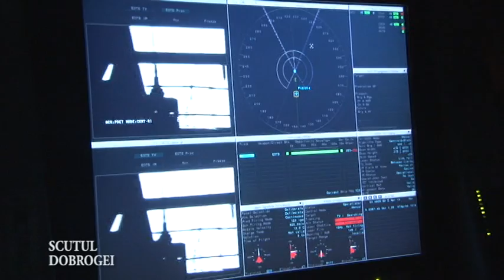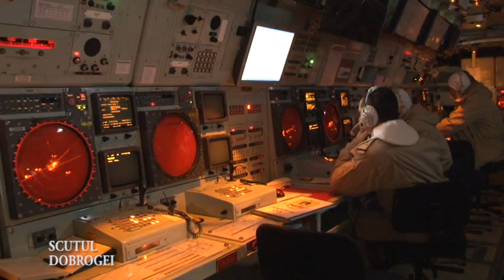Interviu Cam.fl.dr. Constantin Ciorobea, loctiitorul sefului Statului Major al Fortelor Navale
Emisiunea de televiziune Scutul Dobrogei 18 ianuarie 2015